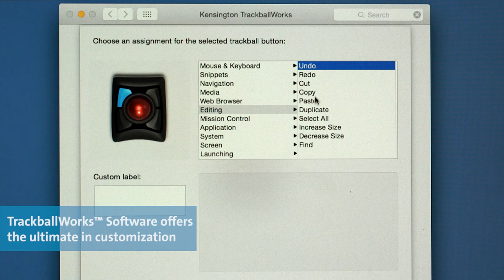Kensington Expert Mouse® Wireless Trackball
Experience freedom, comfort and productivity with the Kensington Expert wireless Trackball mouse. Be hyper-productive without being limited by a USB cable.